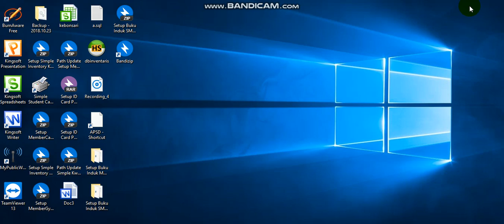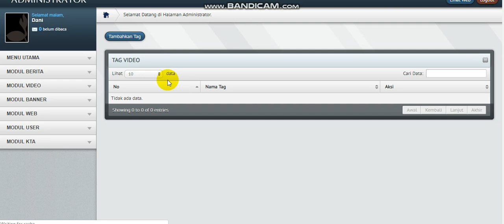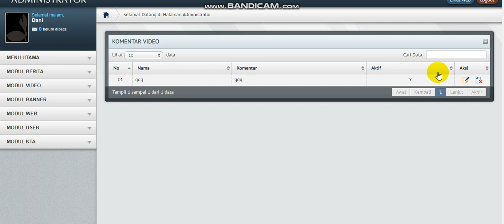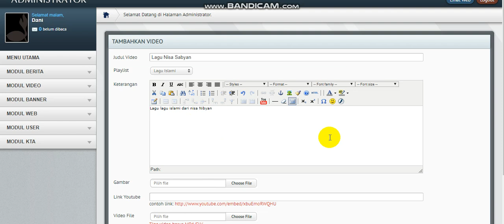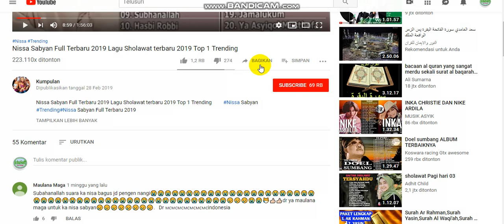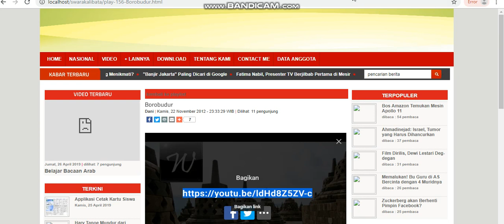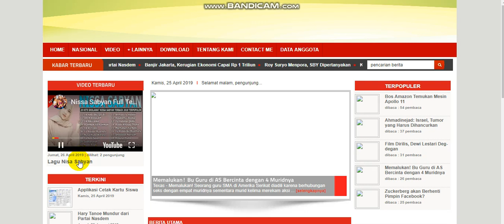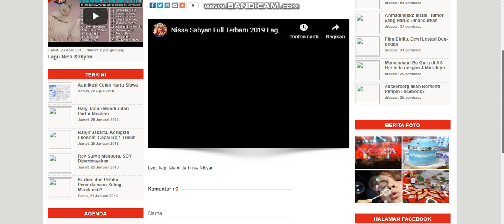Cara Posting Artikel Video di Website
petunjuk untuk memposting artikel yang berupa video